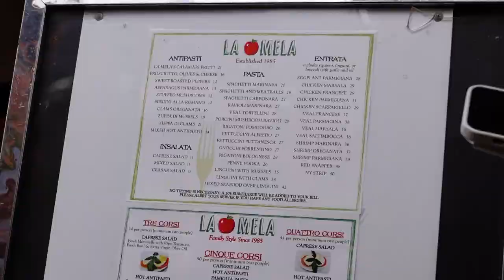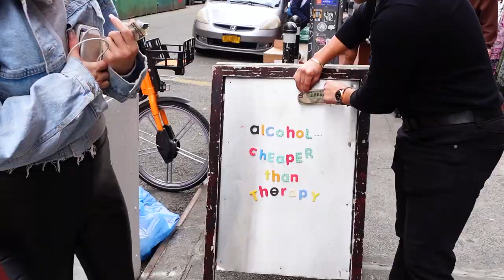Best 25 dollars in Little Italy - Sundays at Jackie's - EPISODE 14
Spend the day in Little Italy with me and @jimmybigmuscles . As a shoutout to our friend @Marcosworldnyc ,  we're doing a little spinoff of 25 dollar eats, and  taking you through a competitive afternoon of who spent their best 25 dollars here in Little Italy. Andiamo!